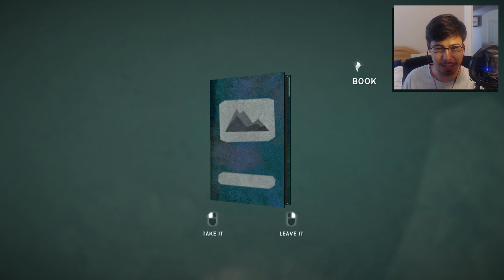WINTER IS COMING - The Long Dark: Story Mode - Part 1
The Long Dark is finally out of early access, and with that comes the first chapters of the brand new Story Mode, Wintermute. Today I'm starting my playthrough with Chapter 1: Survival of the Fittest.

Upload Schedule:
WEDNESDAY: Fallout 3 Modded Playthrough
THURSDAY: Morrowind Modded Playthrough